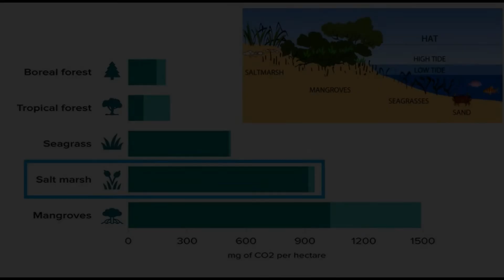GIANT kidscareaboutclimatechange banner in the sand dunes - coastal plants help cool the Earth too!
2,629 kids from 33 nations drew what they love most about trees as a way to cool the Earth and our friends at 15 Trees planted a tree for each one of them. Other plants - like saltmarshes and mangroves - help cool the earth too by removing carbon dioxide from the air. That's why we filmed the GIANT (7m by 4 m) kidscareaboutclimatechange banner (kidscareaboutclimate.org) in the sand dunes at Sandy Cape Recreational Area in Western Australia (2 hours north of Perth). Protecting coastal vegetation is important of helping build a safer, cooler, greener and more just world for everyone!